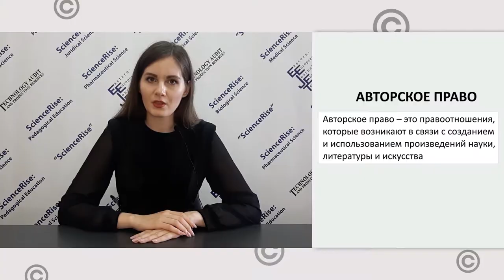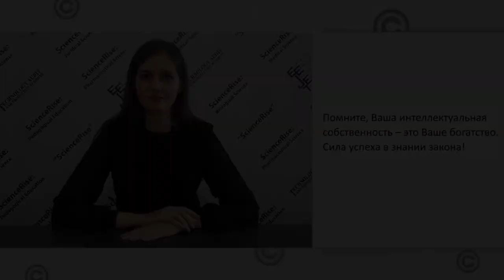Закон и Порядок. Кто и как охраняет Вашу публикацию